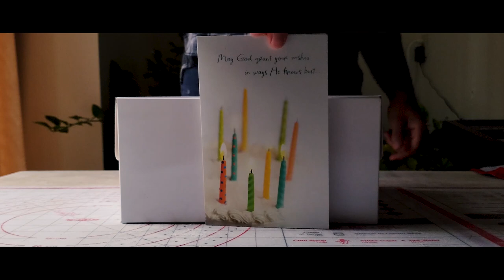The Perfect Chocolate Cake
A perfect chocolate cake should be moist, rich, and have a perfect balance between filling and cake :) I'll take you through how to make one, just follow what you see.

My video style is inspired by Alvin Zhou, be sure to check his channel out! I take my recipes from Dominique Ansel.

INGREDIENTS

For cake:
Dry
1⅓ cup all-purpose flour (220g)
1½ cup granulated sugar (300g)
½ cup unsweetened cocoa powder (45g)
½ tsp baking powder (2g)
½ tsp baking soda (3g)
¼ tsp salt, or a hefty pinch
Wet
2 large eggs (90g)
⅔ cup vegetable oil (115g)
1 cup whole milk (225g)

For ganache:
2 cups heavy cream (480g)
½ cup milk (125g)
16 ounces baking chocolate (480g)
1 stick softened unsalted butter (115g)

For simple syrup soak:
½ cup sugar
½ cup water
Directions: Heat water and sugar in a saucepot on medium heat, stirring occasionally, until all sugar is dissolved. This takes about 3-4 minutes. It can be used right away after that, or stored in fridge for up to a week.

Notes:
1. My cake had a dome on top, I don't mind because I cut it off and my family and I snack on it, but if you don't want yours to dome as much, try wrapping a towel around your pan and secure it with a safety pin before you bake it, or bake at a lower temperature (325°F/162°C) for a bit longer.
2. If you end up having not enough ganache, make another batch by dividing the given recipe in half, that should be more than enough!
3. Ganache can be stored in the fridge for up to 3 days. With the left over ganache you can make so many things! I'll link a recipe for chocolate truffles that just require a chocolate ganache and cocoa powder.
4. Use a serrated knife for cutting! A regular knife will be very hard to use.
5. Glaze your cake immediately after you take it out the freezer.
6. LET YOUR CAKE DEFROST for at least an hour in the fridge after you glaze it! It will still be frozen if you try to eat it right after you glaze it.